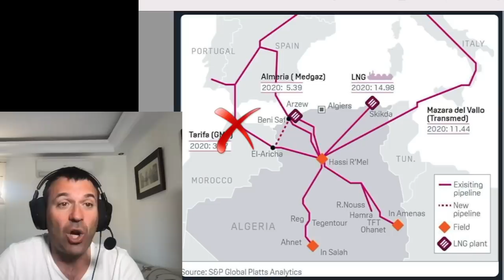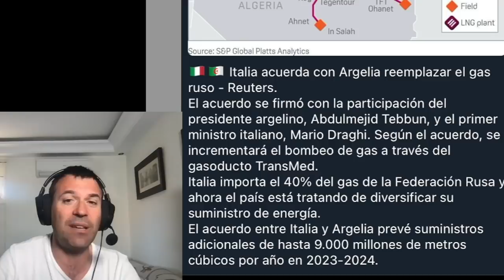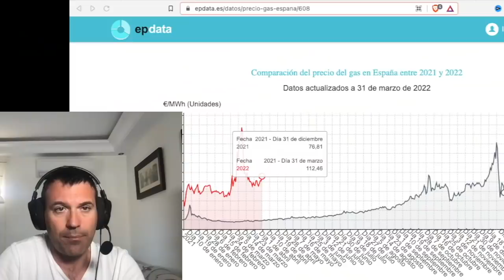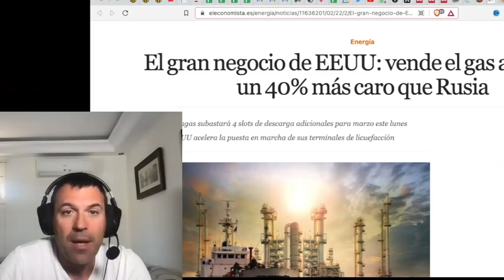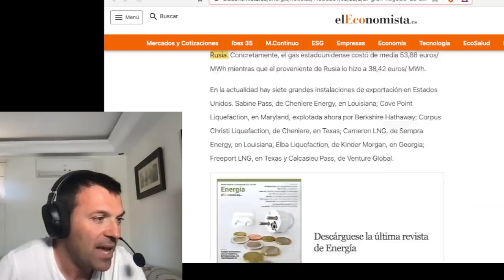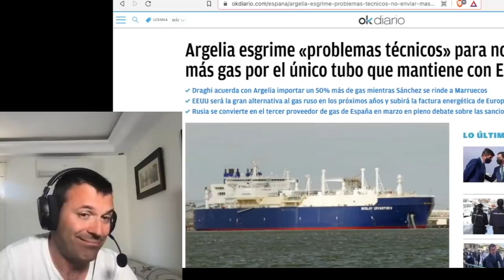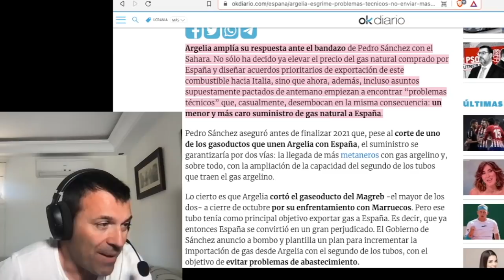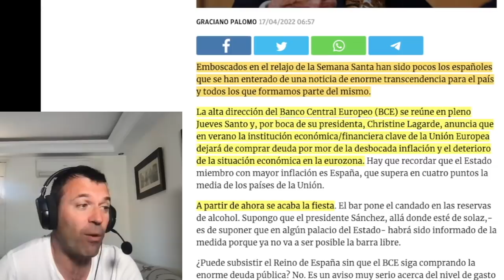Durante la Semana Santa ESPAÑA ha cambiado de via, nadie se percató y ahora vamos directos al GUANO!